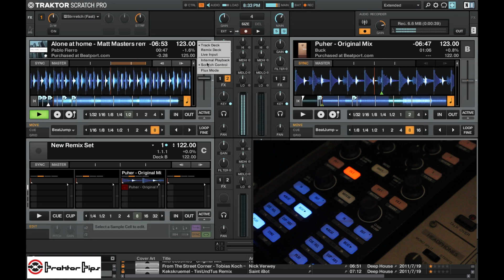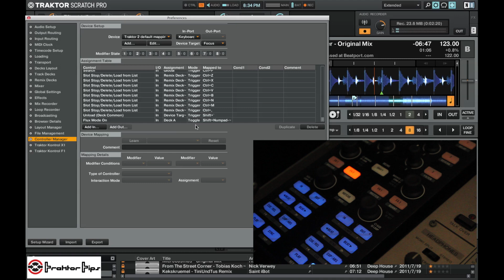What is Flux mode? Assign a keyboard mapping to turn it on (Part 1)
The new Traktor 2.6 introduces the flux mode - This has been a little confusing for people as there is no obvious changes to the Graphical User Interface (GUI).  Here I show you briefly what Flux mode is and how you can turn it on and off without the new Z2